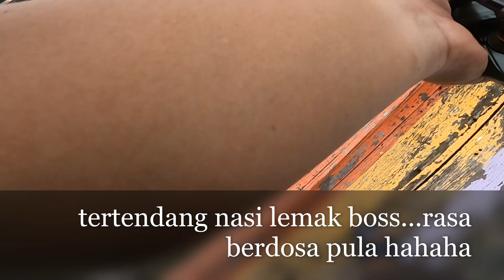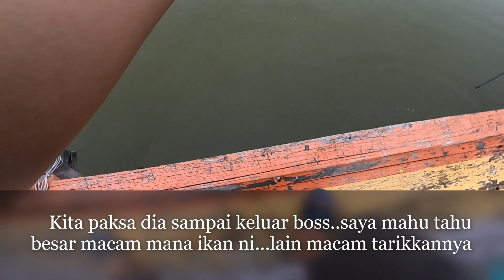Daiwa Shinobi Memang mantap | Rod hampir jadi U kerana Si Hybrid Grouper |Grouper Ada Anting-Anting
Salam Sehobi buat rakan-rakan seperjuangan.
video ini diambil tahun lepas, sewaktu cuti Christmas

ikannya semua bertenaga.
rod saja hampir patah. tapi kita yakin saja dengan rod yang kita pakai.
tidak yakin jangan coba,,,hihihi

tapi ada kejadian yang tidak di inginkan..
Fish Gripper tidak sempat di lepaskan. jatuh bersama-sama ikannya.
tangan masih lemah menahan asakan kuat dari monster tu.
tapi ikannya masih bertenaga. (maafkan saya ikan)
entah-entah ikannya ada subang sekarang hahaha

setup yang saya gunakan
reel: abu garcia 5000
Rod: Daiwa Shinobi MH
Main Line: 50lb x8
Leader: mono 100lb